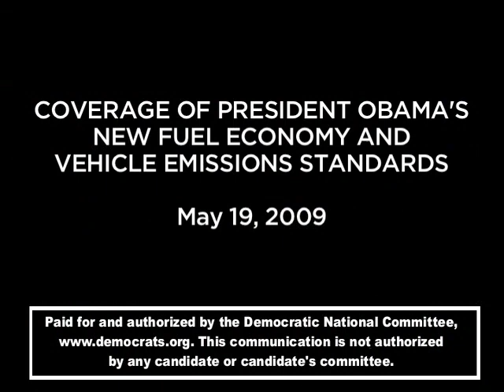President Obama's New Fuel Economy & Vehicle Emissions Standards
President Obama's New Fuel Economy & Vehicle Emissions Standards [Various Networks, 5-19-09]